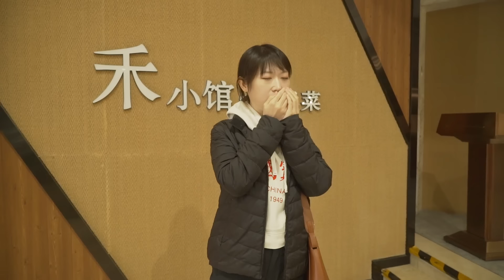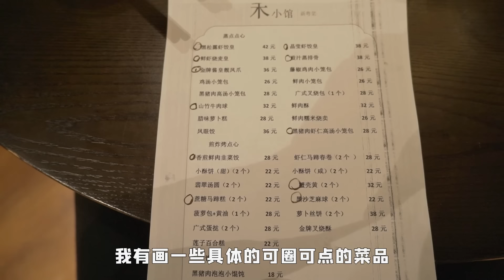北京国贸88元早茶自助，黑松露虾饺3份回本，北漂下班后获得点菜自由！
年底将至，业务量骤升，压力也升，下班后得找点美食！
我很喜欢吃早茶，但往往昂贵又量少
今天吃位于北京国贸的【禾小馆·新粤菜】
88元团购，虾饺，烧麦，凤爪，豉汁排骨随便点！
我提前4天才约到了座位，团购每天接待人数有限，想预约的记得提前
敲重点，非速冻，超好吃，这个价格在早茶自助领域很合算
每一样菜品我都试过了，好吃的看片尾，我圈出来了
我点了满满一页，美滋滋吃了45份
又是被美食治愈的一天~
上周刚拍完的第二天，自助就下架了，我电话餐厅，说以后有活动时候再出，要缓缓
想去的小伙伴耐心蹲蹲~